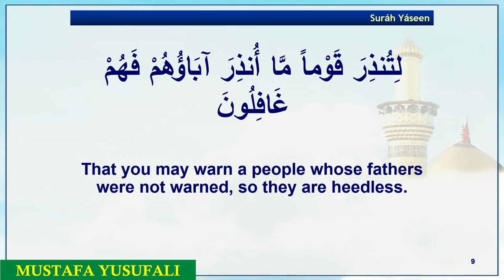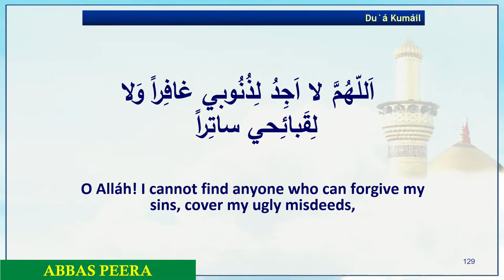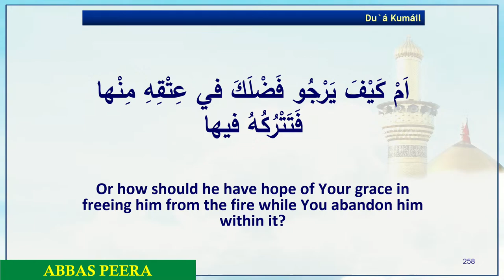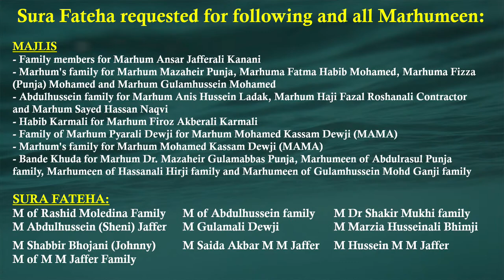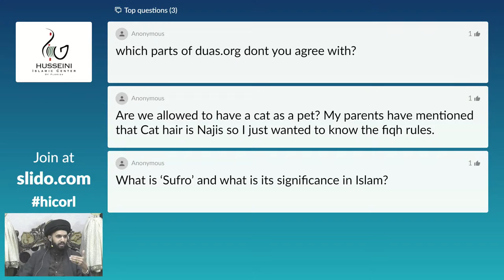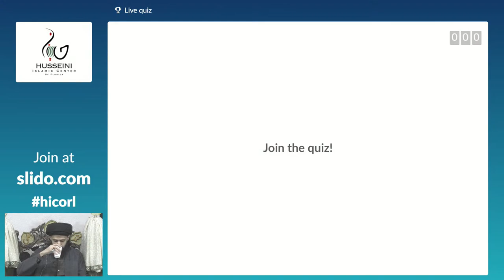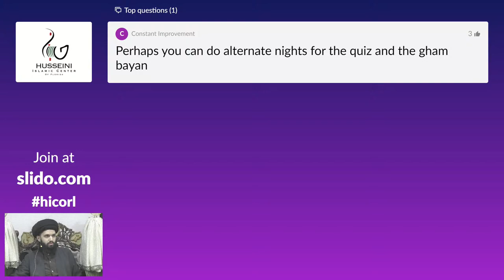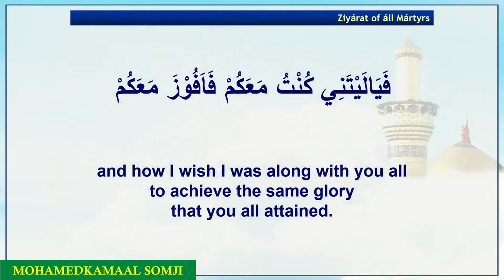Saiyid Hasan Ali Rizvi | Night 21 Rajab | Mar 4 2021 | HIC